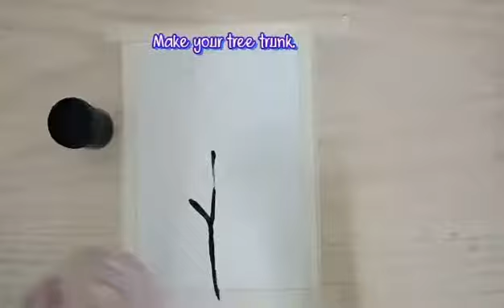ART- Bubble wrap painting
Ms Angelica